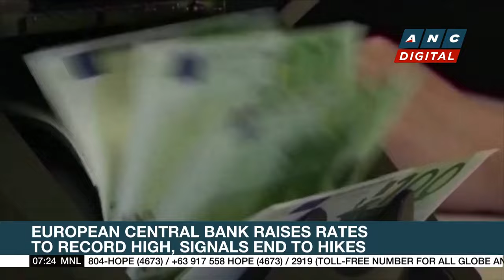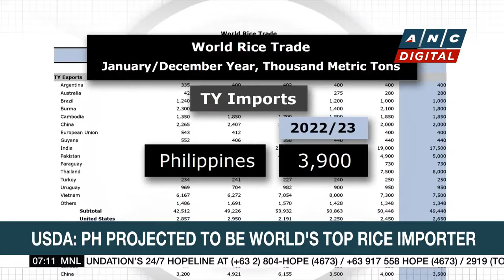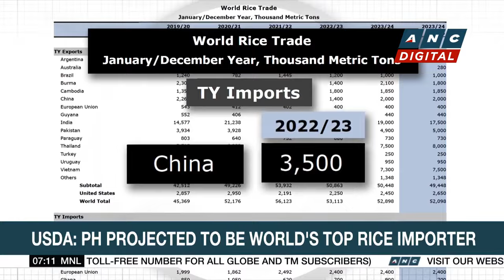Zelenskiy hails Ukraine's destruction of Russian air defense system in Crimea | ANC